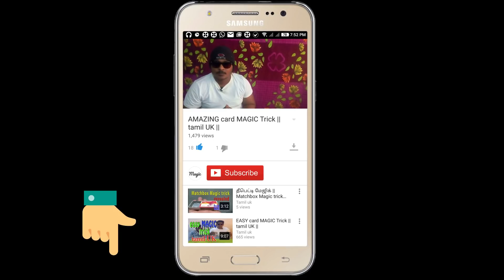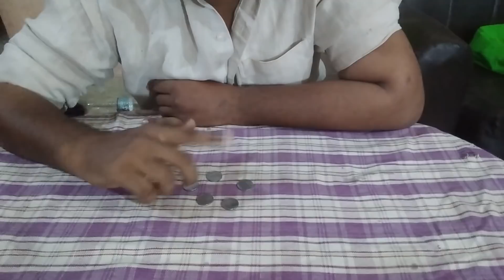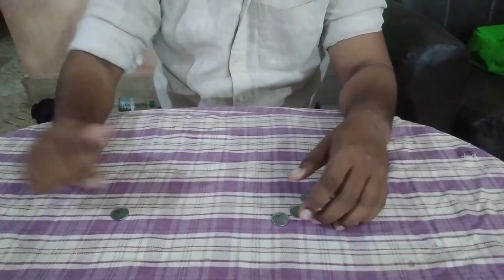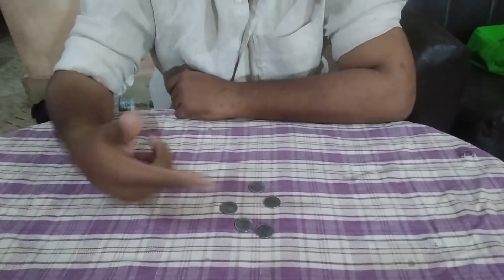1 ரூபாய் நான்கு இருந்தால் இந்த மேஜிக் கத்துக்கலாம் || four coin magic REVEALED in tamil || tamil uk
1 ரூபாய் காயின் நான்கு இருந்தால் இந்த மேஜிக் கத்துக்கலாம் || four coin magic REVEALED in tamil || tamil uk

every day tamil uk channel upload magic videos in tamil

thank you for urs support

(-+ Tips and hints to help you become a successful magician +-)

* Practice in front of a mirror so you can see the trick as your audience will.  Practice lots!

* Practice the "patter" as well as the trick.  Figure out before hand what you want to say during the show.  Good patter will help distract the audience just enough to keep them from guessing how you've pulled off your magical feats!  Here's a start for you:

       I have a magic trick for you.
       It should be lots of fun.
       Pay very close attention,
       And guess how it is done!

*Resist the temptation to tell how the trick worked... keep them guessing and they'll be even more impressed with your show.

*Never do the same trick more than once for the same audience.  It makes it too easy for the audience to guess how it was done.

*Control the seating arrangements...  Some of the tricks require that the people be looking straight at you.  Have the audience remain seated throughout the show.

*Wherever you can, borrow the objects from the audience...  Coins, pencils, napkins, etc.  Borrowing from the audience makes it seem like the magician hasn't had time to do anything sneaky to the item.  This makes everything seem more magical!

*Lovely Assistantmagic puppet:  a lot of the card tricks (or any other mind reading type tricks) work well using a magical puppet or stuffed animal as your assistant.  Try putting on an entire show where you aren't a magician at all...  Instead claim that you bought a puppet from an old gypsy woman and it turned out to be magic (you can make up a cool story to use as your patter).  Have the puppet or stuffed animal "whisper" the answers into your ear.  Having a puppet do all the work, may keep you from getting stage fright!  I've included the puppet image on all the tricks that will work well this way.